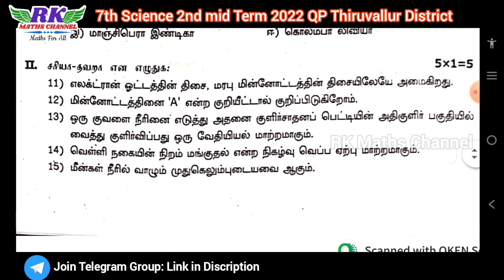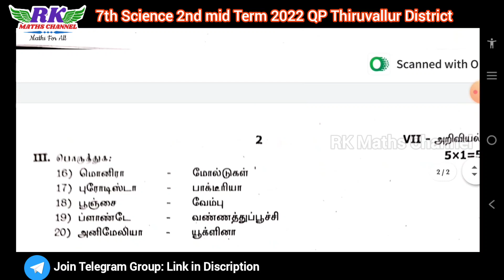TN 7th science|2nd Mid Term exam 2022|Thiruvallur District Question Paper 2022|Tamil Medium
PDF LINK:
7th Science 2nd Mid Term exam Thiruvallur District Question Paper 2022 Tamil Medium